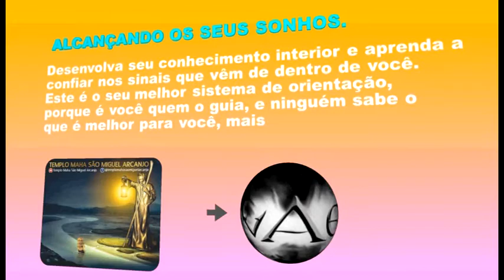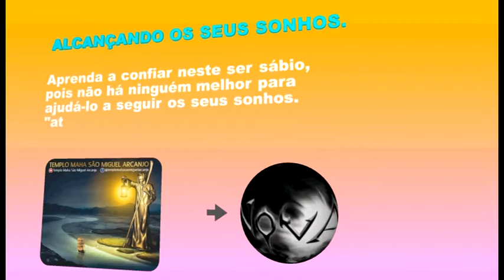ALCANÇANDO SEUS SONHOS.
ALCANÇANDO OS SEUS SONHOS
Desenvolva seu conhecimento interior e aprenda a confiar nos sinais que vêm de dentro de você. Este é o seu melhor sistema de orientação, porque é você quem o guia, e ninguém sabe o que é melhor para você, mais do que você.
Comece um diálogo com esse aspecto interior sábio e tranquilo de você.  ESTE É VOCÊ – SEU EU SUPERIOR, comunicando-se através de suas VERDADES INTERIORES e compreensão que podem ajudar a guiar seu caminho para um caminho mais fácil, para melhores escolhas e um curso alternativo de ação. Aprenda a confiar neste ser sábio, pois não há ninguém melhor para ajudá-lo a seguir os seus sonhos.
Pensamento para hoje: Abra seu diálogo interior com o seu eu espiritual para orientação, insights e verdades mais elevadas. Esta comunicação irá ajudá-lo a alcançar seus sonhos.
E assim é e assim será.